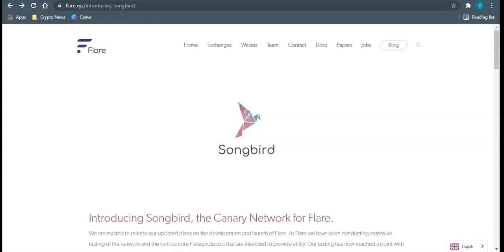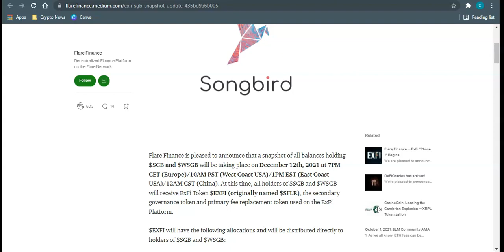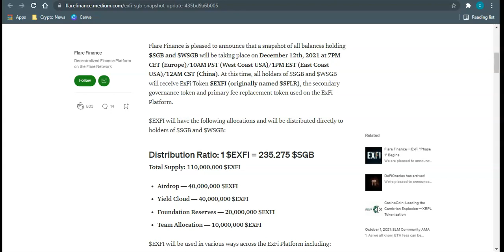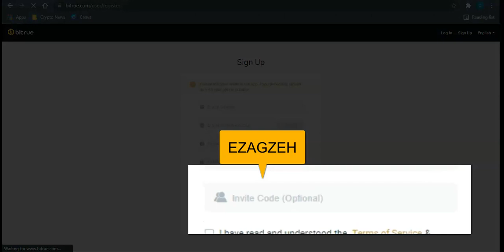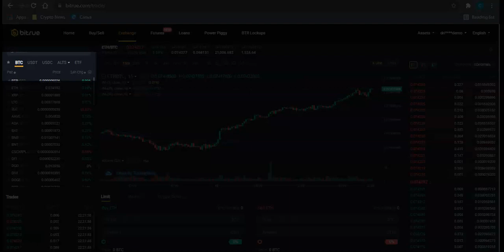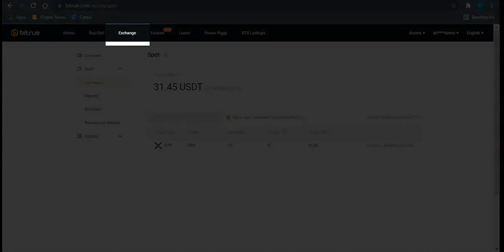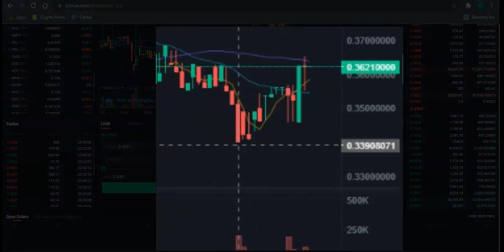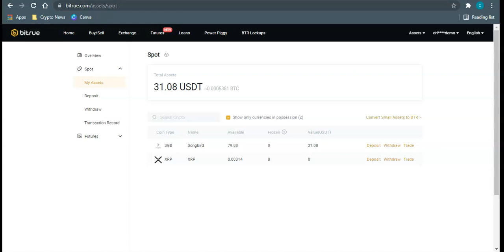How To Setup Bitrue Account And Buy Songbird Crypto To Claim Free ExFi Token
Video tutorial to help you understand how you can buy Songbird Cryptocurrency so you are able to be eligible for the flare snap shot on the 12th December 18:00UTC so you can earn free crypto, because who doesn't love free crypto